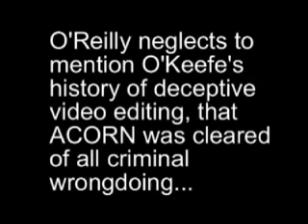O'Reilly Doesn't Question James O'Keefe's Latest Sting Video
Who cares if James O'Keefe is a lying creep with a criminal record? He hates ACORN and NPR so what's not to like if you're Fox News? Unlike Greta Van Susteren or Sean Hannity, at least O'Reilly mentioned O'Keefe's arrest for improperly entering Sen. Mary Landrieu's office.